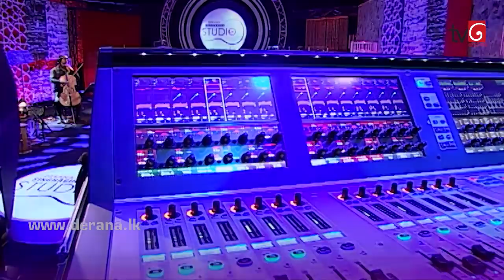Lo Ada Ninde - Latha Walpola @ Derana Singhagiri Studio ( 25-08-2017 )